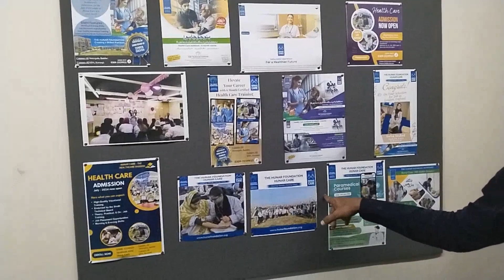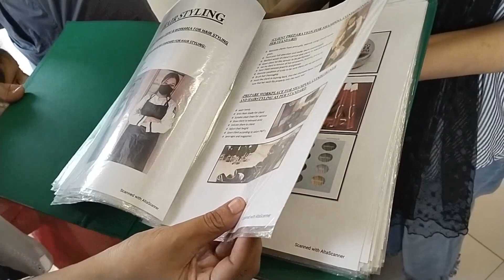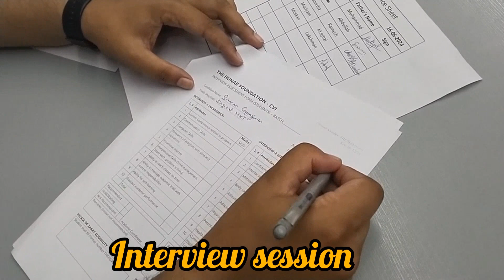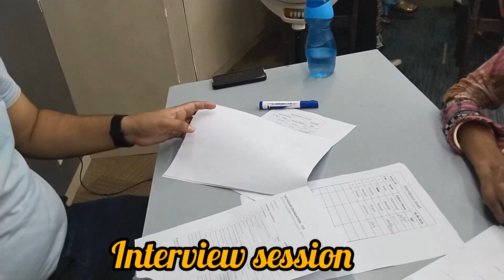Hunar Foundation interview and test